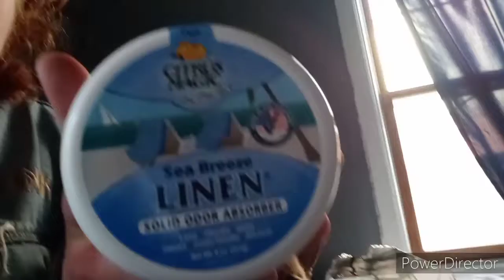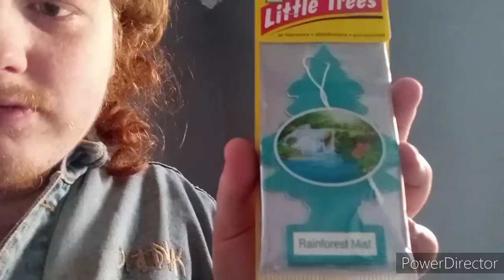bought some stuff for my car Day 3 and 4 (Christmas break) (Vlog: 25)